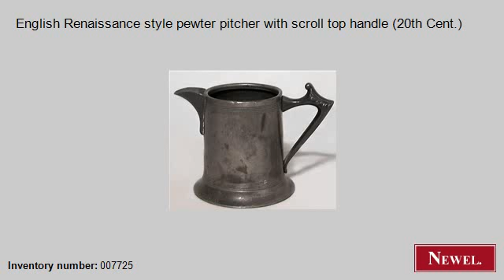Antique English Renaissance style pewter pitcher with scroll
- Newel.com: Antique English Renaissance style pewter pitcher with scroll top handle (20th Cent.) (English, Renaissance, accessories, pitcher, pewter) (Newel Art and Antiques, New York City)